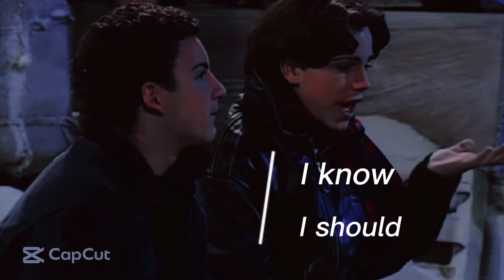Shawn Hunter|Paralyzed|Boy Meets World